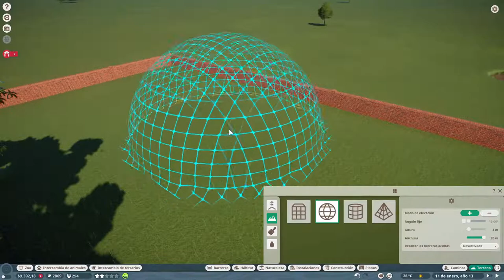🦓HÁBITAT DE LAS CEBRAS🦓🌸PLANET ZOO GEMAKI 🐾#06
Hoy traemos al zoo nuestras primeras cebras!! No te las pierdas!!